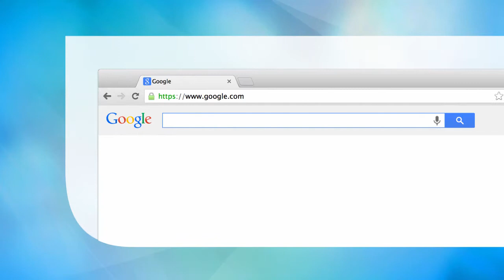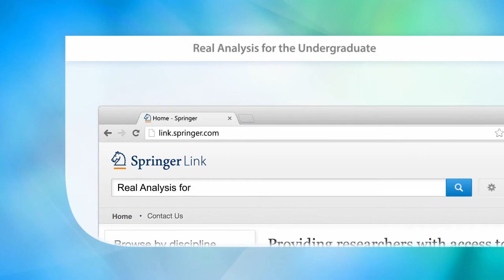Real Analysis for the Undergraduate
Engaging style makes complex concepts accessible to a broad audience. Examples and illustrations accompany formal proofs. Over 450 exercises help readers develop connections between the concrete and abstract.